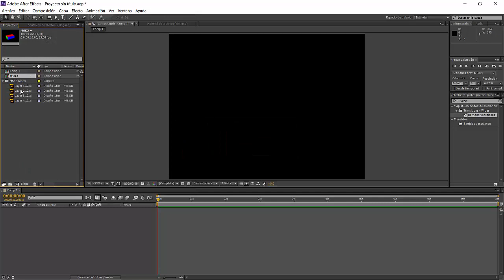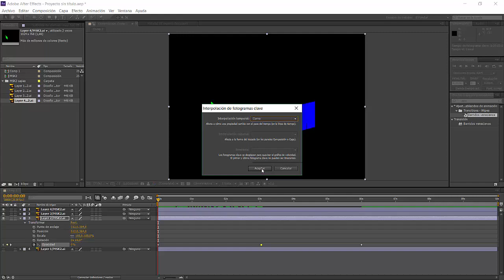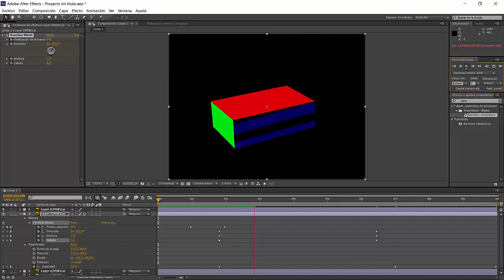[LBR019] - MSK3 Animaciones por capas en After Effects